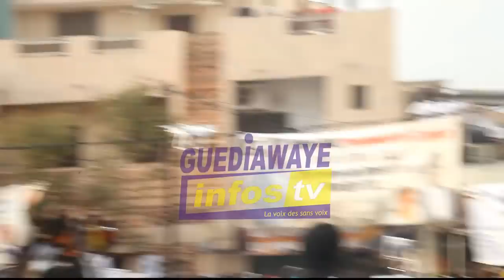la Belle Prestation de Balla Gaye2 au Meeting de Macky sall BBY à Guediawaye